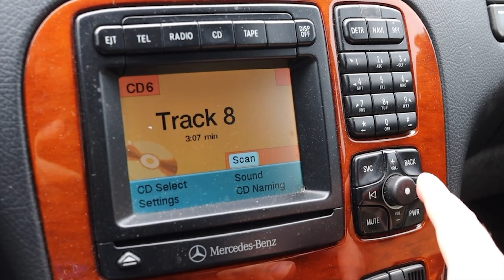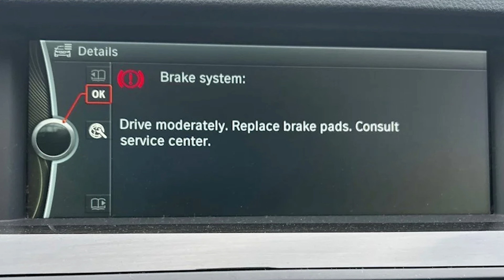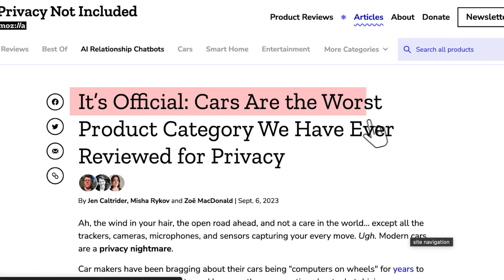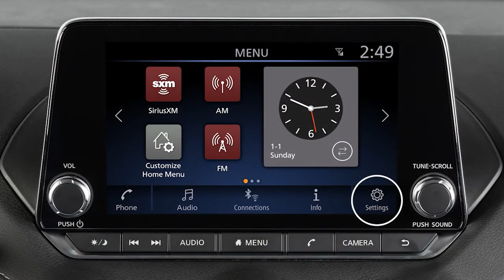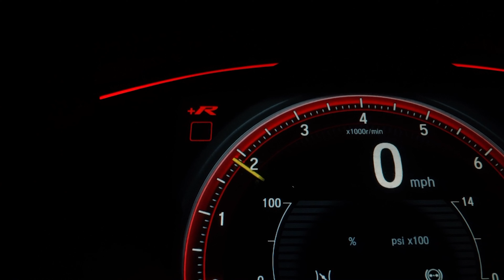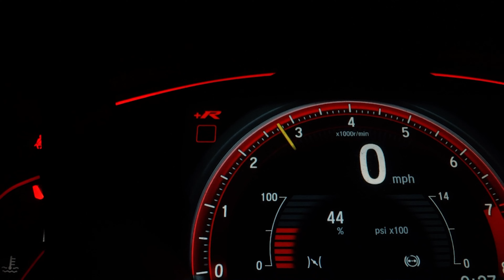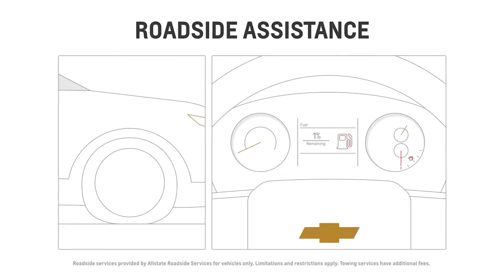YOUR CAR IS ILLEGALLY WATCHING YOU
Good news, car owners! This week, General Motors announced a significant policy change: they will no longer sell your driving data to insurance companies. But what does this mean for your privacy? 🚗💥🔍

What's Inside:

    The Shocking Truth: Were you aware that GM was selling your driving data? We dive into what types of information were being collected and shared.
    Beyond Driving Data: Is your browser history safe? Unfortunately, your car knows more about you than you might think!
    Privacy and Modern Cars: Discover how nearly 84% of auto manufacturers have turned your driving habits into a side business by selling personal data.
    The Consequences: From law enforcement access without warrants to remote control of vehicles, the implications are vast and sometimes frightening.
    What Can You Do?: Tips on maintaining some level of privacy and what the future holds for car data privacy.

Highlights:

    Learn about the hidden side of car data collection and the murky oversight of this practice.
    Understand the technological evolution from simple vehicles to data-collecting machines on wheels.
    Explore Mozilla's findings on how automakers rank as some of the worst data privacy offenders.

🎥 Watch as Brad discusses the unnerving realities of modern cars and how companies like Nissan, under the guise of user agreements, might know more about you than just your driving patterns.